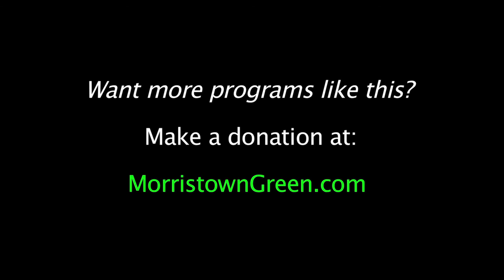Tim Dougherty starts third term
Mayor Tim Dougherty reflects on the last eight years, and discusses what's ahead, as he starts his third term on New Year's Day 2018. The venue is Morristown's Thomas Jefferson School. Video by Kevin Coughlin for MorristownGreen.com.